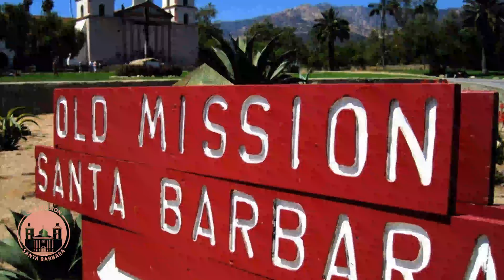Easter Mass - April 12, 2020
Filmed by Gavin Roy